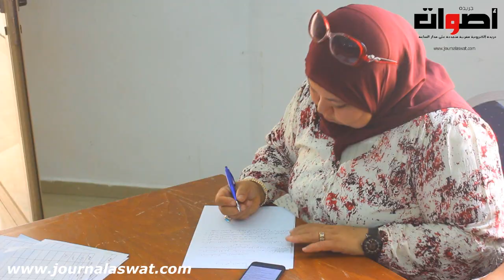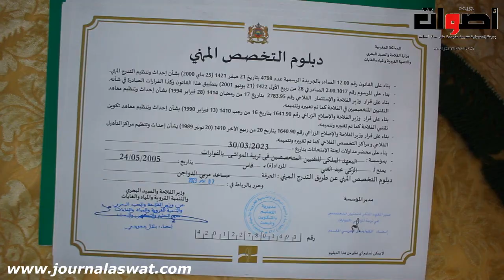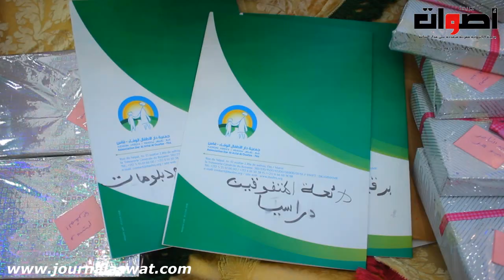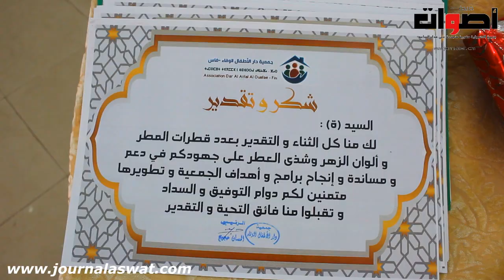مؤسسة الرعاية الاجتماعية دار الأطفال الوفاء النرجس فاس تخلد ذكرى عيد العرش المجيد وتتوج أبنائها